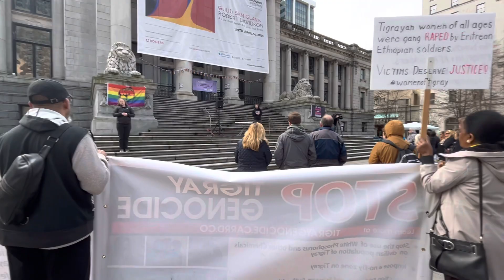Let’s EmbraceEquity Together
March 8th is International Women’s Day, a day to honour the achievements of all women and to stand in solidarity for gender justice, and equality. The global theme this year is Embrace Equity.